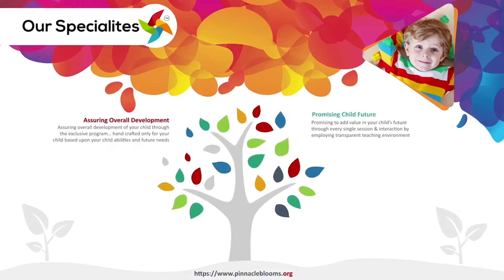Cricket activities | Pinnacle Blooms Network - #1 Autism Therapy Centres Network